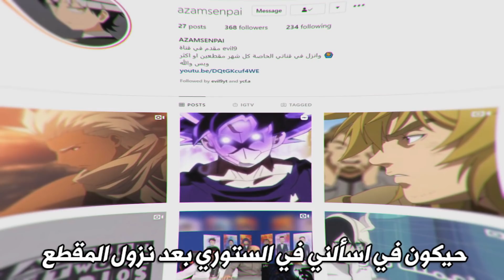اسوء 10 قرارات اتخذتها شخصيات انمي هجوم العمالقة!!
مدير القناة : ماتو
تقديم المقطع : عزام
اعداد المقطع : سامر
مونتاج المقطع : احمد
تصميم الثامنيل : جين

 عدد المشتركين وقت نزول المقطع : 👫
227.000